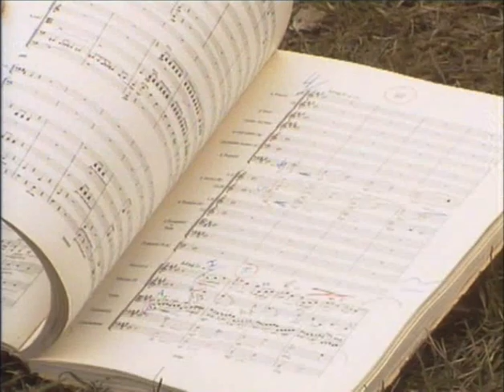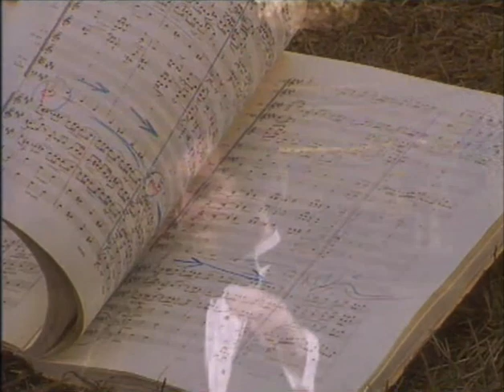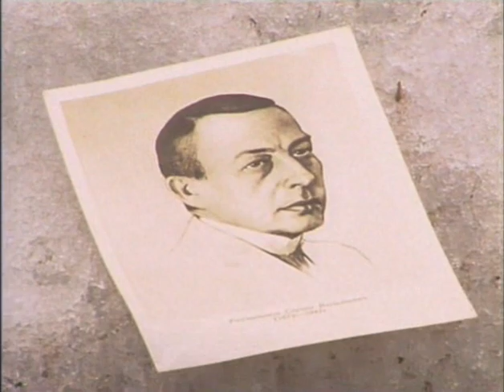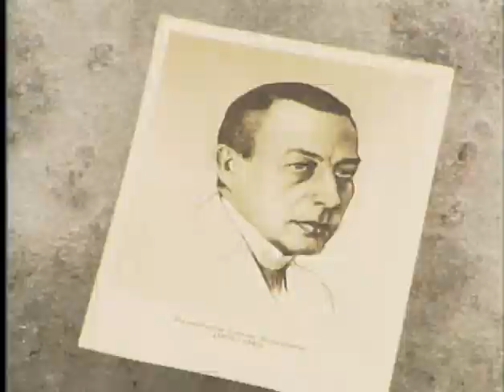Valery Gergiev conducts Rachmaninoff Symphony no. 2, op. 27 - video 1992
Valery Gergiev conducts the Mariinsky Orchestra in Rachmaninoff's Sym 2, filmed in the Mariinsky Theatre, 1992.

Валерий Гергиев - Рахманинов